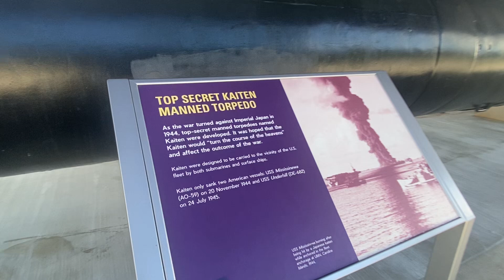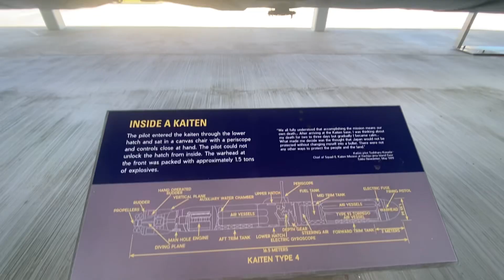オアフ島の回天4型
ボウフィン潜水艦博物館の中庭に展示されている回天4型。2年前には少なくとも屋根が設置されており、しかも2年前とは説明板が変わっているようです。素人の撮影なのでズームすべきところにズームできていないと思いますし、全体像や下のハッチを映していませんでした。あくまで参考まで😌